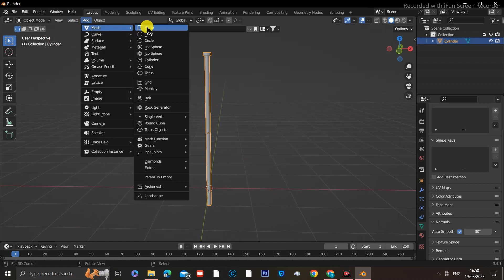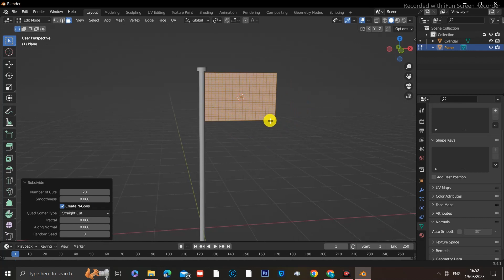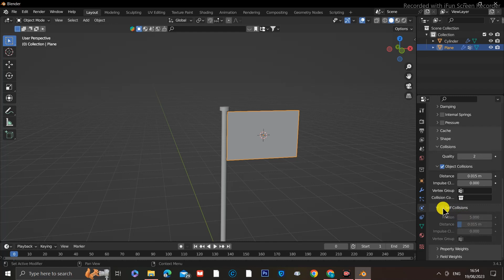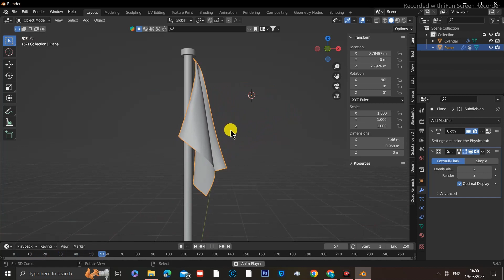How to make a flag in blender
Here's a 4 minute tutorial on how to make a flag in blender by using cloth simulations force fields please consider subscribing so that I can keep uploading these short and straight-to-the-point tutorials
-BLENDERBROCPT
FOLLOW ME ON